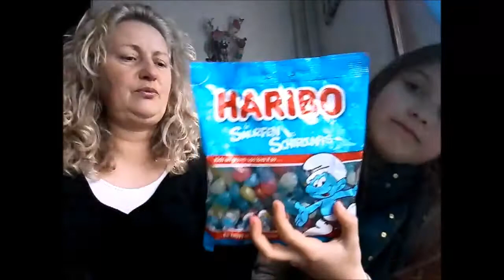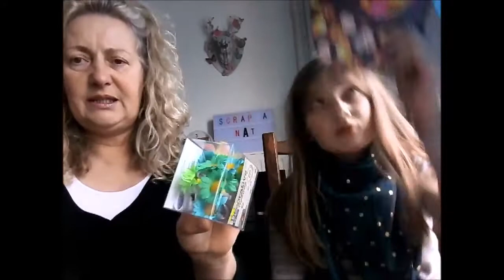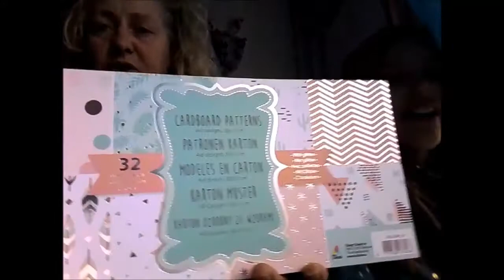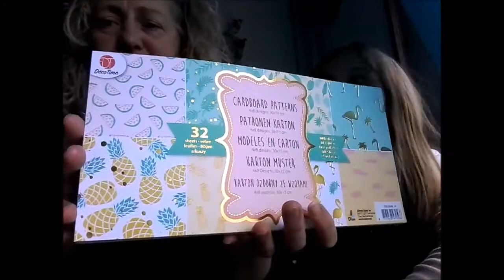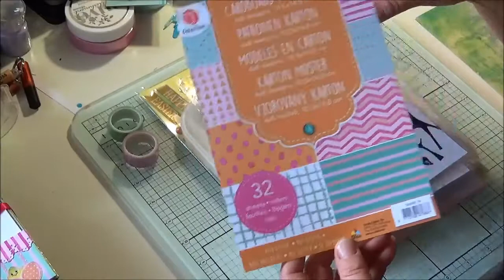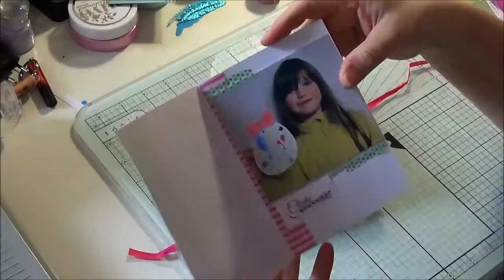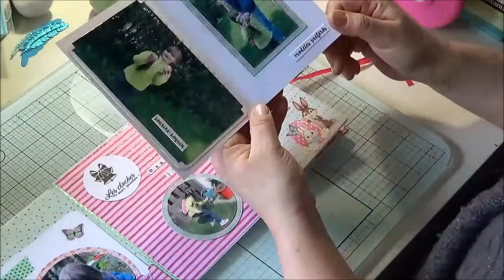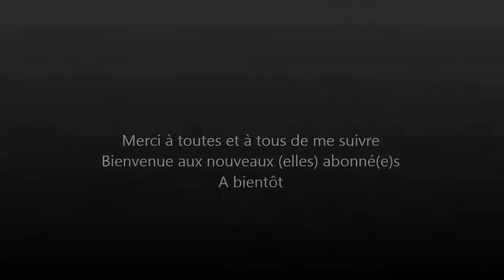Mini Haul Action # 1 Mars et Présentation d'album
On se retrouve aujourd'hui pour un mini haul Action et une présentation d'album;
Bon visionnage
A bientôt